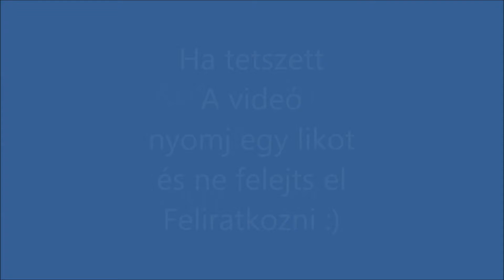Team Fortressz 2 Támad a bolond.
Köszönöm a Figyelmet pár dolog a leirásba ami kelhet :)

zene címek:Unknown Brain - MADAFAKA (feat. Marvin Divine).
linkek:
50 feliratkozonál lesz az elsö livom,bean bozled is varható meg sok más is.
elérhetöségeim:
skype:Danikaa2x1.
Team speek 3.
sajnálóm hogy ha halk vagyok következő vieóra orvosolni fogom.